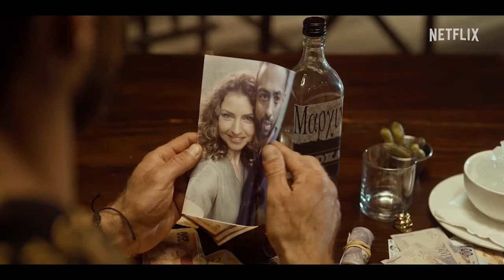LUDIK - Netflix| Interview with Arnold Vosloo, Rob van Vuuren, Sean Cameron Michael & Jandre Le Roux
In this LUDIK Exclusive interview, our host Eddie Ramohlale  has a conversation with ARNOLD VOSLOO as Daan Ludik , ROB van VUUREN as Swys de Villiers , SEAN CAMERON MICHAEL as Arend Brown & JANDRE LE ROUX as Bells, in the Netflix Series.

This is the story of Daan Ludik (Arnold Vosloo), coming from nothing, who has built his own kingdom. This successful furniture salesman is the face of his business. He is heard on the radio, seen on television, and on billboards. A family man in the affluent Pretoria East, but with a secret that is connected to the underworld. With his family life in turmoil, Daan’s resourcefulness and priorities are constantly challenged as he risks exposure, losing his family, jail time, and death. As he struggles to keep his personal relationships and business intact, he has to rely on both old and new allies to prevail.